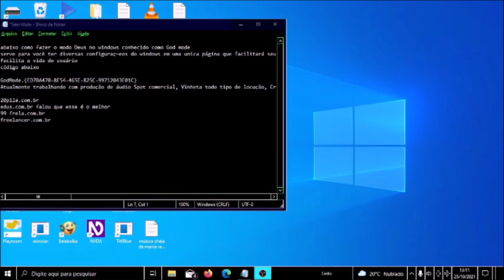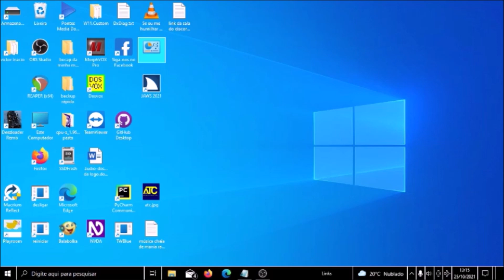Modo Deus no Windows Como faz e para o que serve venha descobrir 🖥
No vídeo de hoje demonstro como habilitar o Modo Deus no Windows
e também para o que serve, tenho certeza que irá gostar, então não esquece do 👍, e de compartilhar 🤗, forte abraço e até a próxima dica de computador ou Smart Phone.

Código que utilizo no vídeo:

GodMode.{ED7BA470-8E54-465E-825C-99712043E01C}

Se interessou pelo anúncio do vídeo Aulas de informática?
Então venha conversar, tirarei todas suas dúvidas e estou aqui para ensinar tudo que sei a você, então está esperando o que pegue seu Smart Phone e mande uma mensagem para meu Whatsapp:
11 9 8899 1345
ou clique no link abaixo que irá direto para uma conversa comigo,

Victor Inacio Acessibilidade
God mod